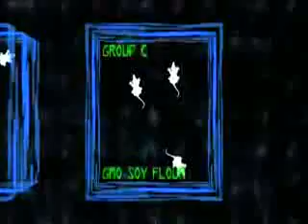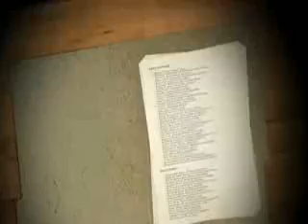Genetically Modified Foods aka GMO pt 2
Do you eat genetically modified foods?

If you don't know what genetically modified food is then you are eating GMOs if you live in the US, Canada, or third world countries. If you shop at supermarkets that are not organic markets or if you eat fast food then you are eating and drinking GMOs.

GMOs are foods that have their genes changed in a lab by scientists. They are payed for by big food corporations which the most well known food corp is Monsanto. Monsanto creates these gentically modified food seeds that are made with pesticides, insecticides, drugs, and vaccines and forces them onto local farmers. Monsanto also forces these seeds on third world nation farmers who don't know any better or just don't have enough money to resist. Third world countries are being used as guinea pigs for these frankenfood science experiments and the United States isn't exempt. Yet most of Europe reject GMO foods. Why are we eating GMOs and most people don't even know it?

GMO food has many risks but the FDA doesn't pay any attention to it. GMO food health risks are brain tumors, cancer, high death rate, and sterility problems(reproduction problems). GMO also causes loss of energy and social activity proven in scientific studies with rats. Why are so many people on drugs now days for having social anxiety and depression?

Now there is a bill (HR 875 The Food Safety Modernization Act 2009 which will put all control of Americans food under the hands of one person called the Administrator. The bill says that food is dangerous and the federal government who answer to the international elite will protect us from food. They will make farmers use GMO foods saying that GMOs are safe for the population when they are the opposite. If a farmer doesn't use the food that the administrator says they have to use then the farmer will not be allowed to produce and sell food. Simply by not putting them onto the Food Safety registry. This will end all organic God made food and leave our food in the hands of scientists. The administrator will not have to answer to courts so he would be able to cause famines or wipe out local farmers whenever the elite tells him to.

Spread the word. Eat organic. Support local farmers markets. Shop at Whole Foods or other organic markets. to learn more and to sign petitions to food companies and congress to end GMOs. to be a part of millions against Monsanto. to find local organic farmers and farmers markets.

They urge people to turn off the T.V. and stop listening to mainstream media. Be your own media and you can make a change. Go to their website and be apart of change